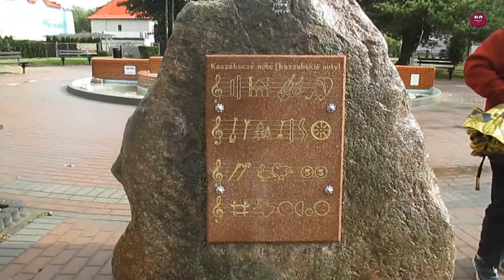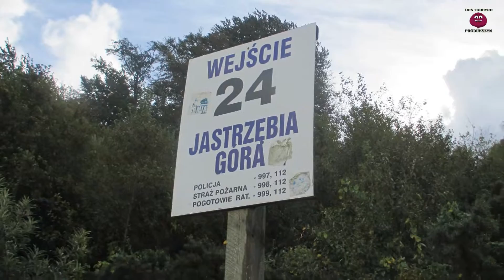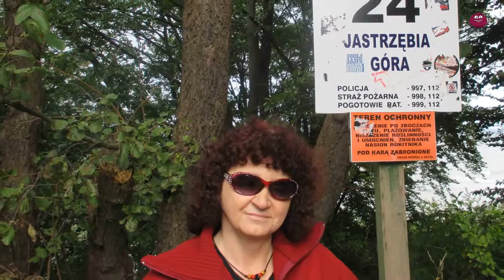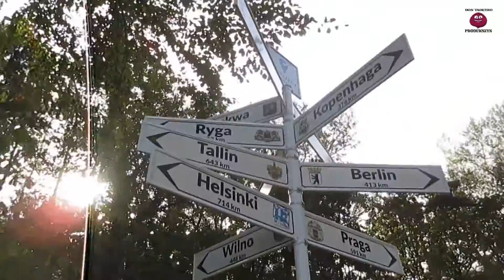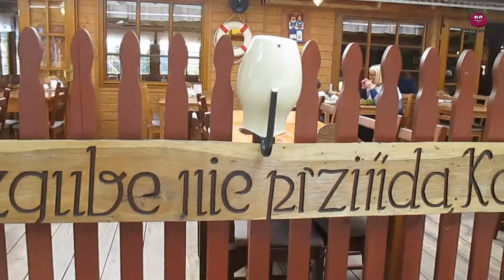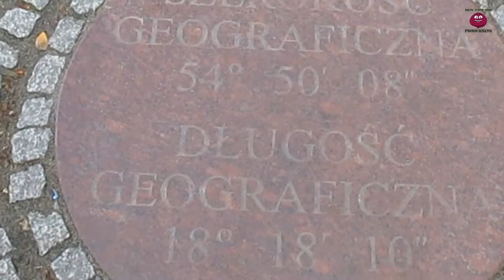Jastrzębia góra jesień 2016